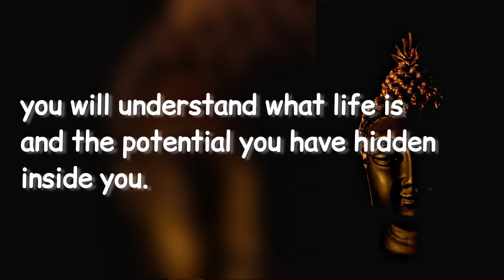What you can learn from flower By Budhha| English motivational video|| Buddha quotes status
Life is Beautiful By Budhha| English motivational video || Buddha quotes status

Buddha quotes on wisdom
Buddha quotes on life
Gautam buddha whattsap status
English inspirational quotes
Status

English​ motivational status
Best motivational Wattsapp status
Apjabdulkalamthoughts​ motivational​ video SandeepMaheshwari​ motivationalspeech​ SandeepMaheshwari​ motivational​ speech motivational​ English video Hindi motivational videos motivational videos dear to motivation in English English stories English in English WhatsApp status English quotes English thoughts English suvichar English video Hindi motivational speaker Sonu Sharma WhatsApp status Sandeep Maheshwari WhatsApp status Mahatma Buddh WhatsApp status Chand Rakh WhatsApp status Chanakya video Chanakya Suvichar Chanakya​ morningstatus​ Chanakyastatus​ GautamBuddh​ WhatsApp statusEnglishmotivationquates​
Motivationalspeech
Motivationalvideos